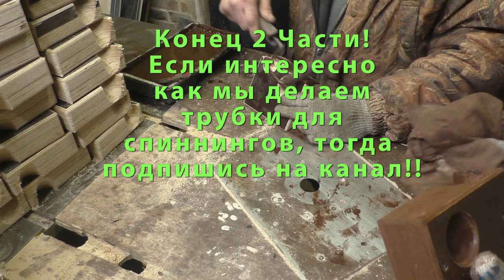Делаем УКБ Часть 2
Видео, для тех кто любит смотреть как другие работают)))